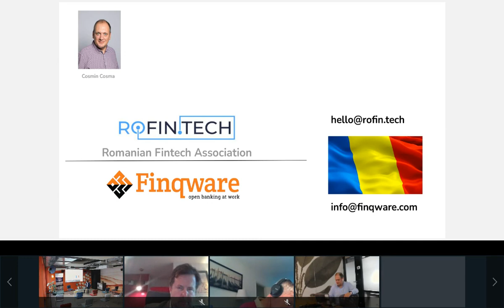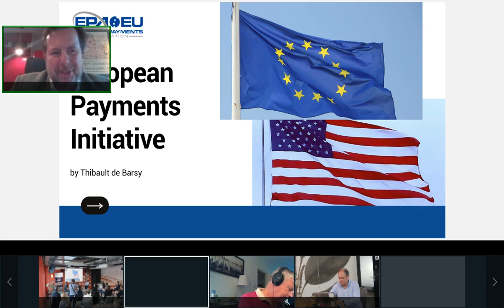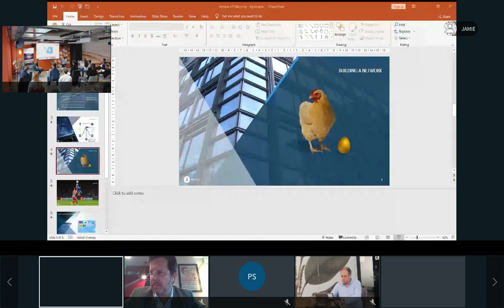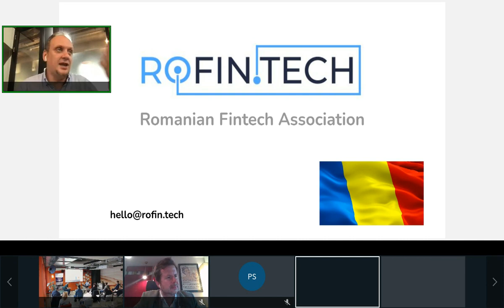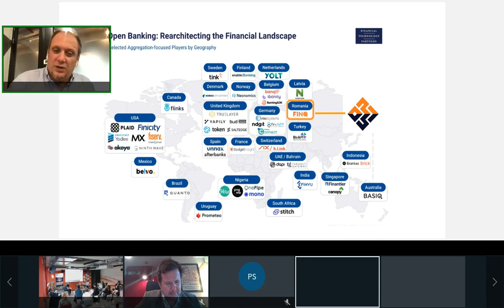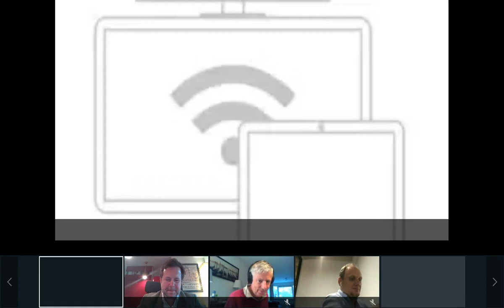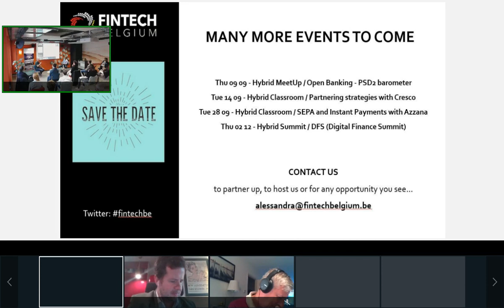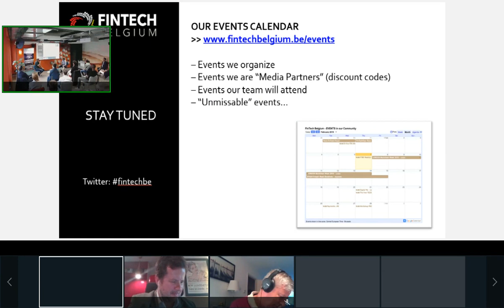European Payments Initiative Meetup_210624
What impact will it have on consumers and payment professionals? Who are the key stakeholders and what are their interests?  What is the timeline for implementation? How will the ECB and other key stakeholders ensure the EPI is a success? Who are its competitors? What are the costs of failure? Get all the latest best practice and discover key national and global trends.